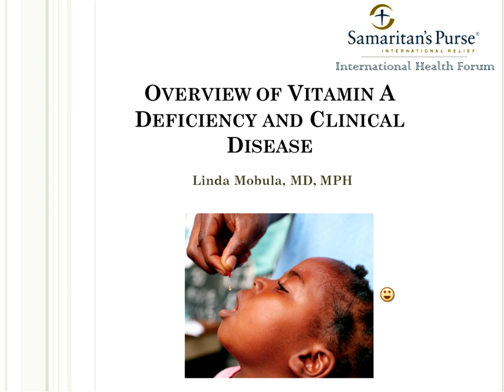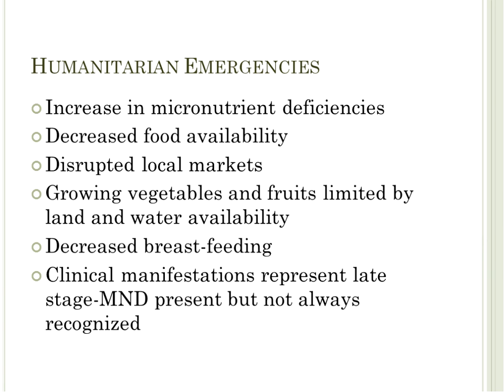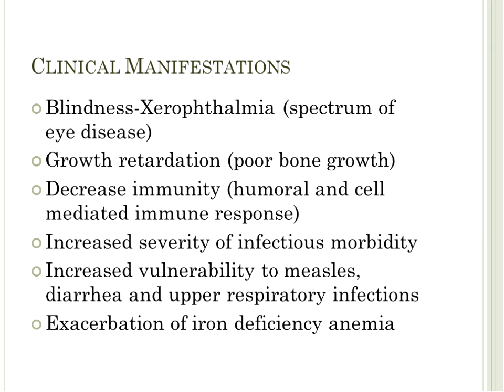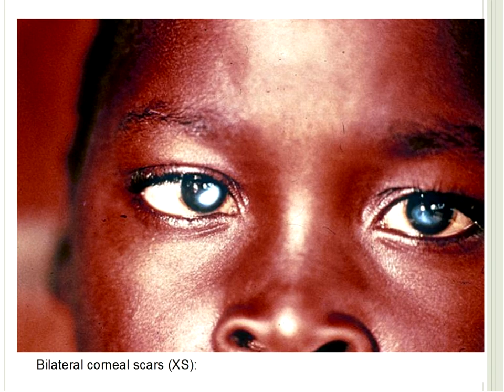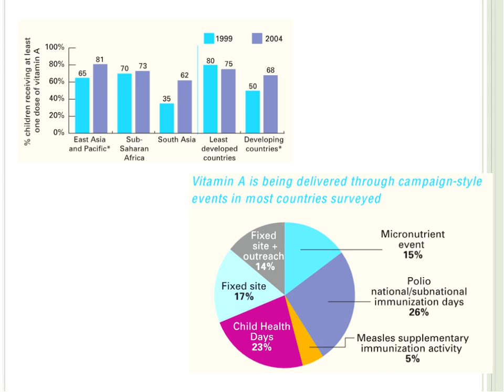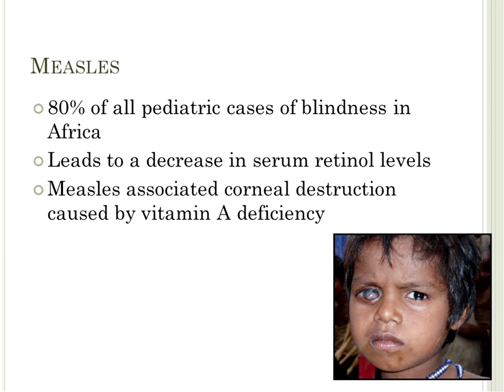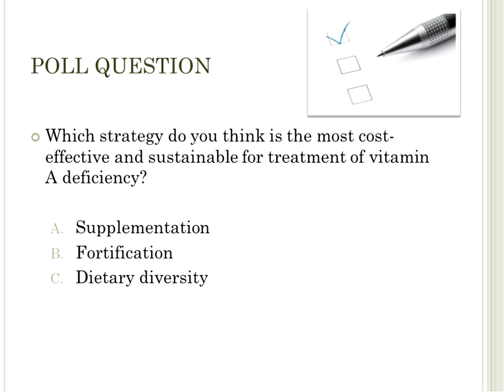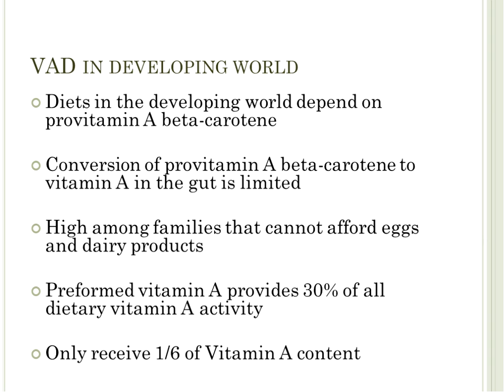Webinar: An Overview of Vitamin A Deficiency & Clinical Disease (2013)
RECORDED June 19, 2013 -- Dr. Linda Mobula presents "An Overview of Vitamin A Deficiency and Clinical Disease." Sign up to receive notifications of future webinars